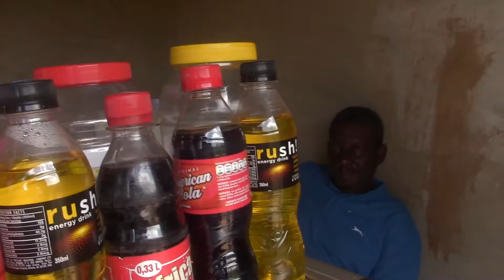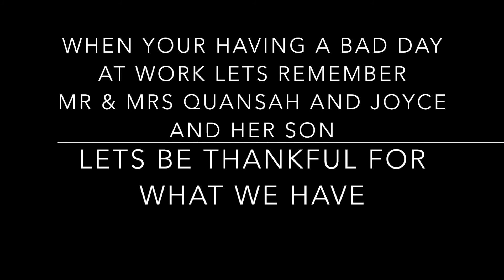GHANA VLOG THE REAL GHANA COST OF LIVING MY AREA AND LAND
I SPENT THE DAY EXPLORING MY LOCAL AREA SEEING THE REAL GHANA JOIN ME .